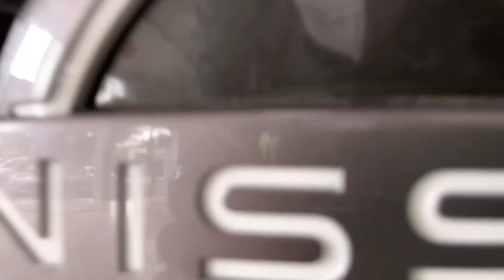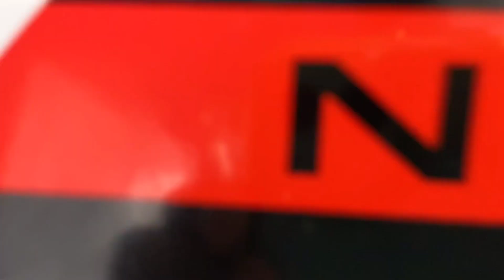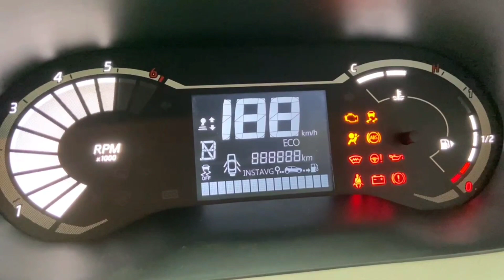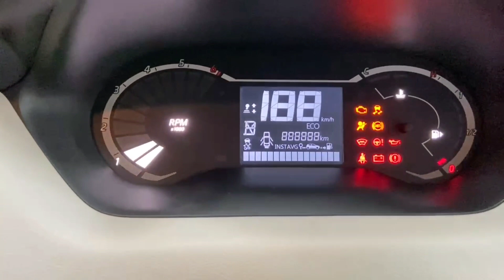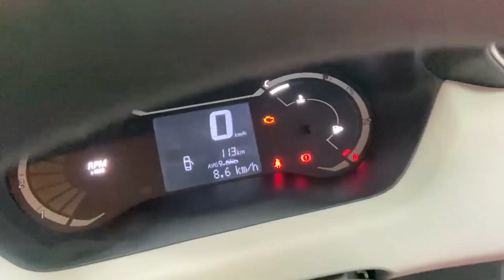Nissan Magnite 2021 XL | Nissan Magnite walk around review | Nissan new car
For any enquiry about Nissan Magnite :-
Please Contact To  Sales Manager Mr Pankaj Sharma
Nath Nissan Motors, Moradabad

Nissan magnite 2021 walkaround
Nissan magnite 2021 walkaround And First Impressions
Nissan magnite
Nissan magnite xv
2021 Nissan Magnite